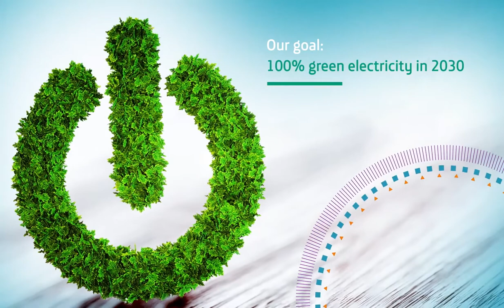Connect 2030 ITU Membership Video: Glomo Winner Telefónica's Renewable Energy Plan I Telefónica MWC,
Spanish

Connect 2030 Agenda, ITU Membership contribution by Telefónica, Spain

Goal 3 – Sustainability: Manage emerging risks, challenges and opportunities resulting from the rapid growth of telecommunications/ICT

Telefónica has a Renewable Energy Plan, with which we have achieved 100% of electrical energy in Europe, and 58% globally, from emission-free sources. With this, we have managed to bring forward the fulfilment of the objective that we had defined for 2020